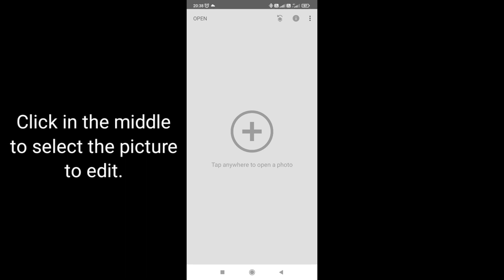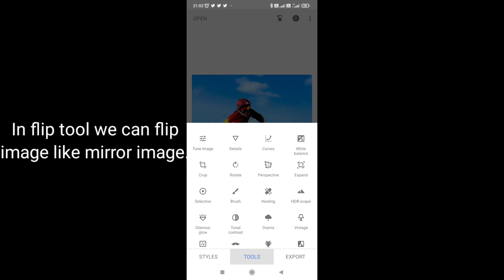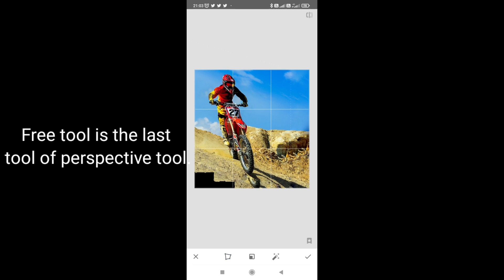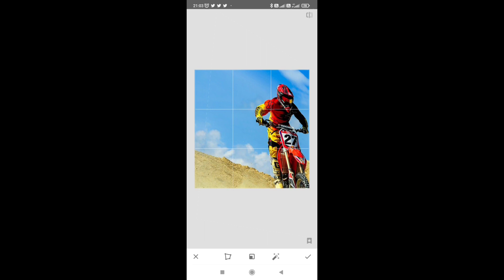SNAPSEED FULL TUTORIAL | SNAPSEED ALL TOOL FULL INFORMATION | SNAPSEED A TO Z FULL TUTORIAL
Creative Photography | Photo Editing Tutorials |Snapseed | Picsart | Lightroom Mobile | Pixellab | Autodesk | Photoshop | Kinemaster | Creative Ideas💡

Find more Videos Related to the topics:-

- Photo Editing

- Editing tips & trics

- Photo manipulation

- Free photo editing tutorial

- Photo retouching

- Video editing

- Photo color grading

Professional photo editing tutorial give more creative ideas to edit normal photo to change professional Photo.